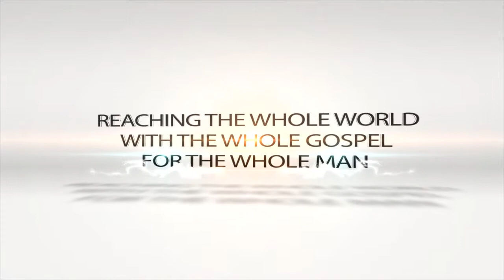"May Day!" May 27, 2014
Daryl Chesser talks about the Good News!